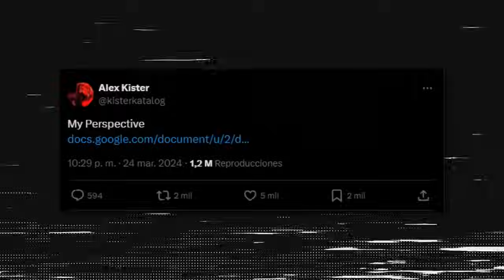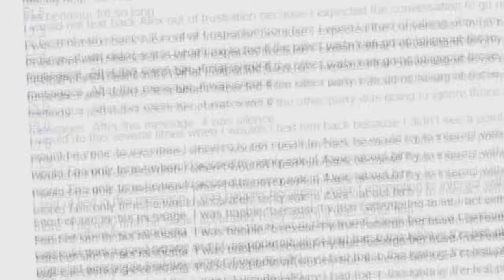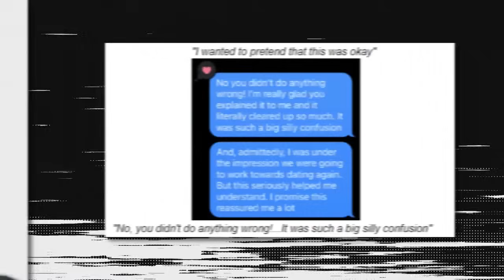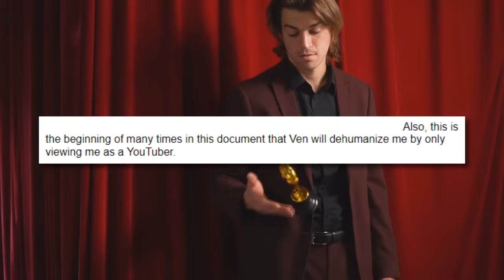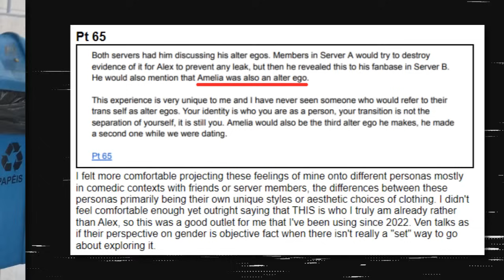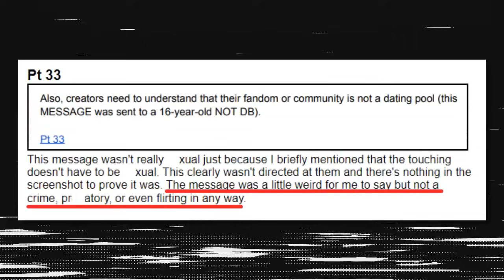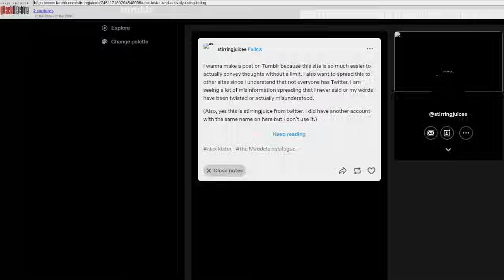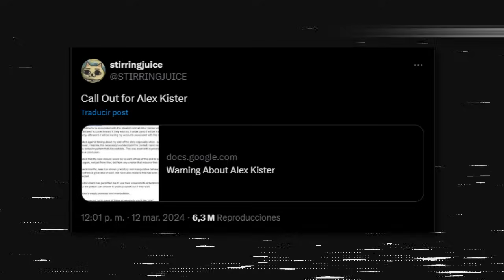El FIN de la CONTROVERSIA de THE MANDELA CATALOGUE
👻 ABREME👻

👾 ARTE y RENDERS👾

🎧 MÚSICA🎧

00:00 Disculpas
00:21 Introducción
01:04 Contexto
01:39 El documento
03:05 Alex Kister y Ven
04:30 El Servidor B
06:02 Tema Amelia
06:31 DB (la otra pareja amorosa)
07:36 El Servidor A
08:41 Otras aclaraciones sobre menores
09:39 EXTRAS del documento de Alex Kister
10:11 Conclusiones del documento de Alex Kister
11:07 ES INOCENTE